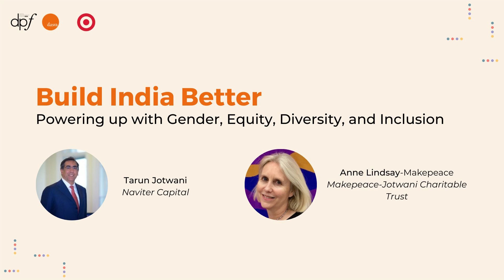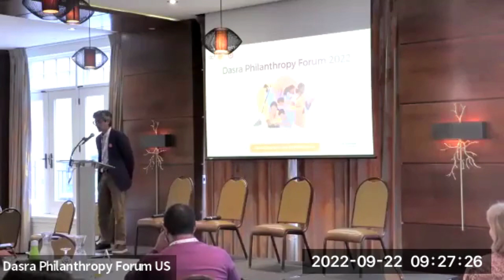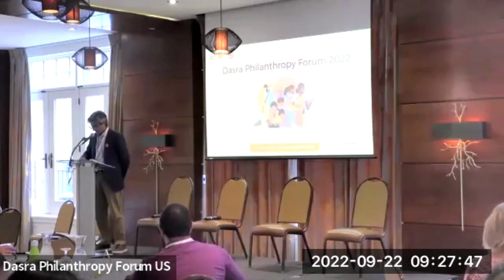DPF22 | Session - Build India Better: Powering up with Gender, Equity, Diversity & Inclusion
India’s place in the world stretches far beyond economics. Its imaginative, heroic, and authentic journey into selfhood, ancient wisdoms, natural landscapes, contributions to the arts, mathematics, science, and technology are all invaluable. Our strength in numbers, can create ripples of change worldwide. Therefore, as the world emerges from the irreconcilable setbacks of the past two years - India, a country united in its pluralities, has an opportunity to lead by example. We can shift paradigms by adopting an approach that integrates gender, equity, diversity, and inclusion, to address exacerbated needs and wider inequalities. This is a clarion call to action: let’s build an India far greater than the sum of its parts, for each of its billion selves.

The seventh edition of the DasraPhilanthropyForum discusses key opportunities in India’s development sector by investing with a Gender, Equity, Diversity and Inclusion (GEDI) lens.

The Dasra Philanthropy Forum is a multi-stakeholder platform that brings together those invested in India’s development and enables them to put their best foot forward towards building a resilient future for it.